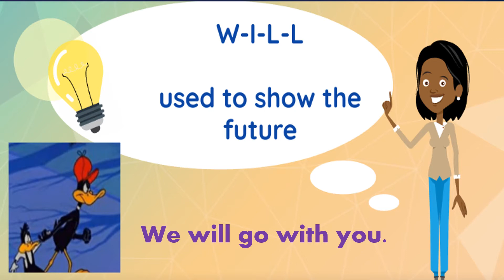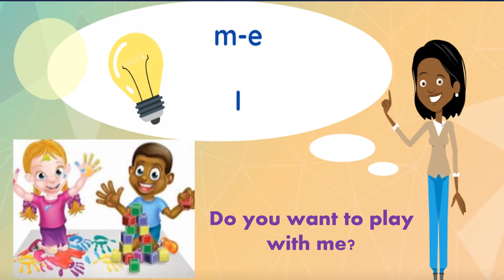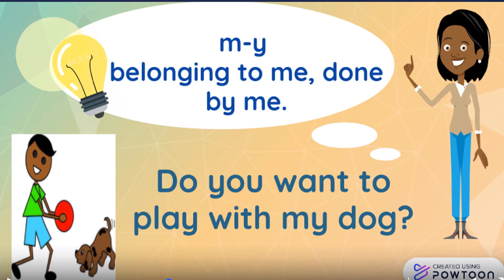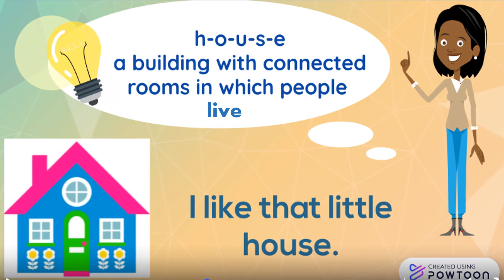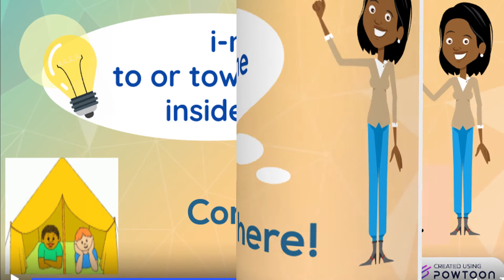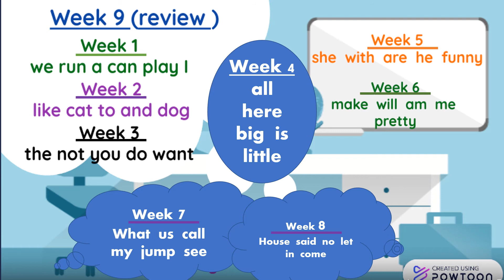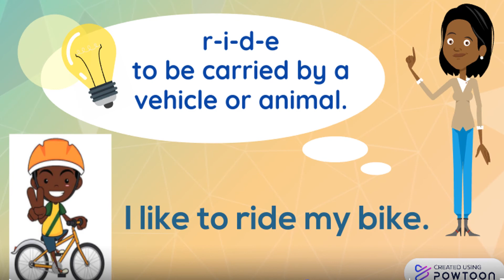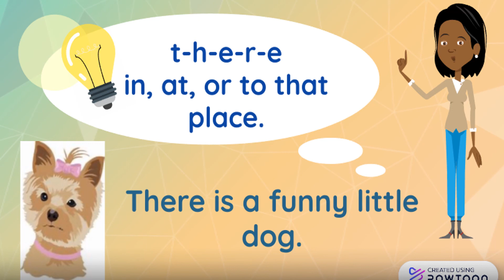sight words 6 10